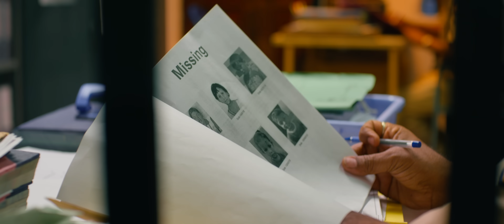Roopanthara Offical Trailer | Raj B Shetty | Mithilesh Edavalath | Midhun Mukundan | Suhan Prasad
Here is the official trailer of 'Roopanthara', a unique cinematic experience in Kannada for film lovers of all persuasion - presented by Raj B  Shetty, produced by Mango Pickle Entertainment and Jani Entertainment.

Raj B Shetty Presents
A Mango Pickle Entertainment Production
In Association With Jani Entertainment
Roopanthara Kannada

Writer & Director: Mithilesh Edavalath
Produced by : Suhan Prasad - Parth Jani
Dialogue & Additional Screenplay: Raj B Shetty
Music & Background Score: Midhun Mukundan
Dop: Praveen Shriyan
Editors: Praveen Shriyan - Bhuvanesh Manivannan
Creative Head: Suhan Prasad
Music On: Lighter Buddha Films
Co- Producers: Pavan Nayak - Vineeth Kumar - Nithinraj Shetty - Rahul Amin - Arpith Adyar
Starring: Raj B Shetty - Hanumakka - Somshekhar Bolegaon - Lekha Naidu - Bharat GB - Anjan
Bharadwaj - Salmin Sheriff & Others

Original Background Score:
Score Composed, Produced and Arranged by: Midhun Mukundan
Vocals: Chaithra J Achar, Ruhee Ahamed Asif, Harry D'Souza, Midhun Mukundan
Score premixed by: Hriday Goswami

Production Design: Praveen B.S - Arshad Nakkoth
Sound Mixing 5.1: Aravind Menon
Trailer Mixed by : Hriday Goswami
Makeup: Jayamohan - Ronex Xavier
Action: Chetan D’Souza
VFX Supervisor: Praveen Shriyan
Lyrics: Kirthan Bhandary

Executive Producers: Shabareesh Kabbinale - Anand Varadaraj
Colorist: Praveen Shriyan - Ramesh C P (Trailer)
Publicity Managers: B. Arwankar - Shamil Bangera
Costume Design: Sandeep Naik - Jlx Studio
Spot Sound Recordist: Amrith Shankar, Adarsh Joseph Palamattam
VFX: Silver Pumpkin
Animation: Plangle Studios Mangalore
Assistant Editor : Vishal Devadiga

Associate Director: Chethak Kulal
Assistant Directors: Basil Alchalakkal - Binu.B - Rohith Shetty - Sachin Anchan -
Santhosh Shenoy - Ayussman
Production Manager: Kumar
Pro: Sudheendra Venkatesh
Stills: Jacob Johnson
Associate Cinematographer: Pradeep B Reddy
Trailer Editor: Pratheek Shetty
Subtitle: Saumesh Bangera, Harish Mallya, Mamtha Harish Mallya
Line Producer : Nitin Sherigar
Publicity Design: True Blue Design Co.
Digital Marketing Head:Ayussman
Marketing: Creative Guys - Cutting Media - Creative Soul
Digital Partner: Divo
Additional Posters: Kaikulu Studios